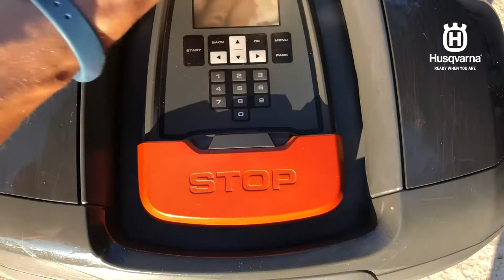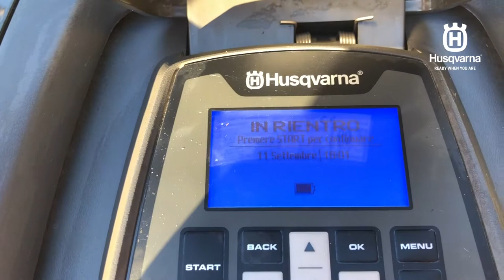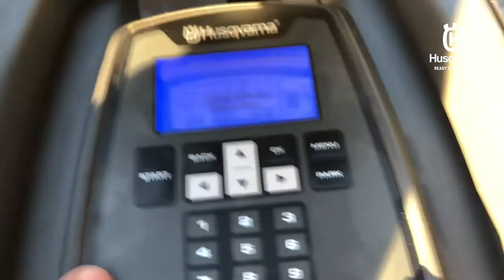Pulizia e Manutenzione prima dell'Inverno - Husqvarna Automower 315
Pulizia e Manutenzione scocche